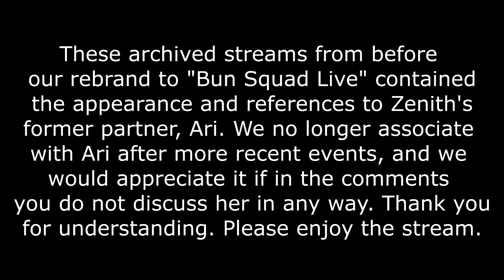Pokémon Red Session 3 | Zenith Warrior Streams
Hello everyone and welcome back to Zen Streams, where I stream one of the numerous games in my collection. Today on Pokémon Red, we take on our first gym leader, Brock, and continue on to the Rock Tunnel.